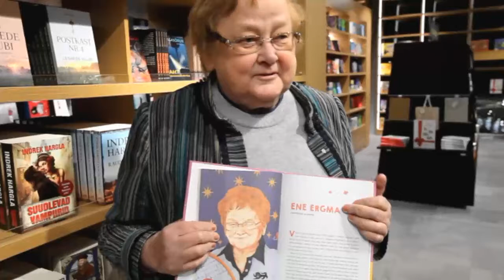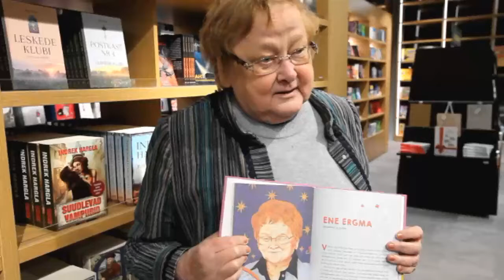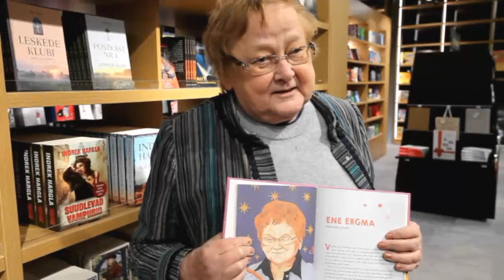video Kristina Šmigun-Vähi ja Ene Ergma."Lood julgetest Eesti tüdrukutest"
video Kristina Šmigun-Vähi ja Ene Ergma.
Raamatu "Lood julgetest Eesti tüdrukutest" esitlus.
Raamat jutustab kolmekümnest julgest tüdrukust ja naisest, kellest igaüks on omal moel mõjutanud, muutnud ning inspireerinud Eesti elu ja inimesi.
Kõik siinsed lood viivad otsapidi lapsepõlve – sest enne näitlejaks, presidendiks, olümpiavõitjaks, teadlaseks või ükskõik kelleks saamist on ju igaüks olnud laps
 Raamatu autor Kätlin Vainola ja  pildid joonistanud Gerda Märtens.
Kirjastus Pegasus.